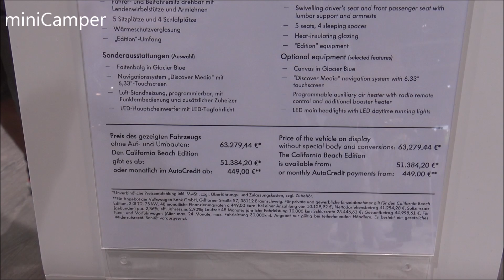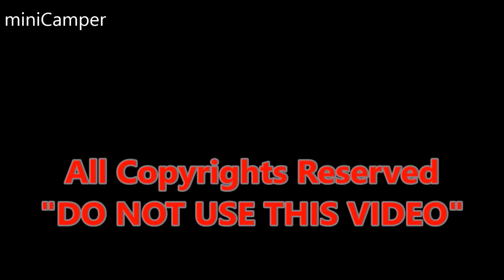VW camper van California Beach 2018